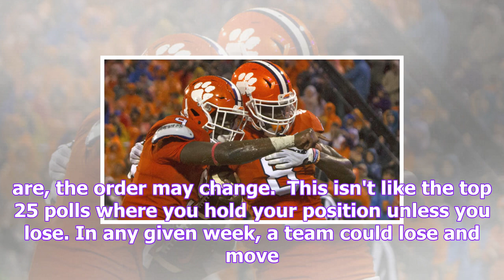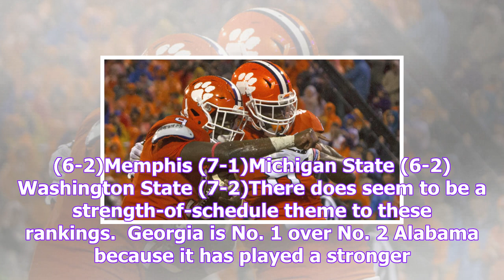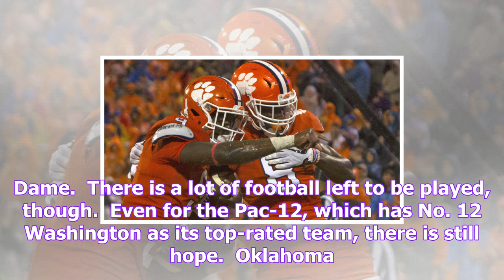College football playoff rankings: georgia opens at no. 1, notre dame at no. 3